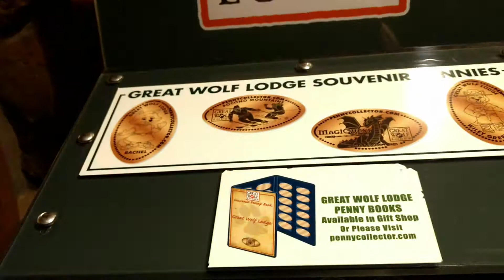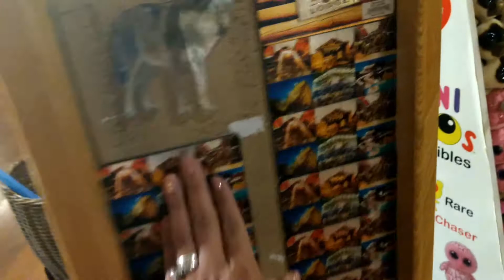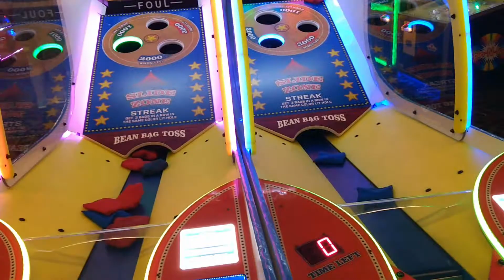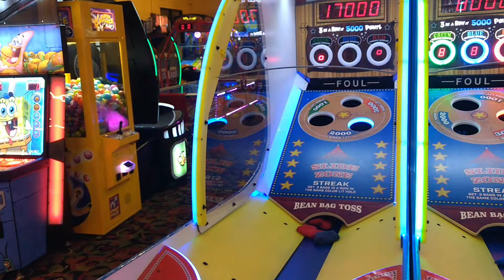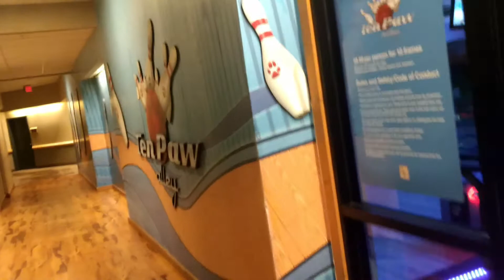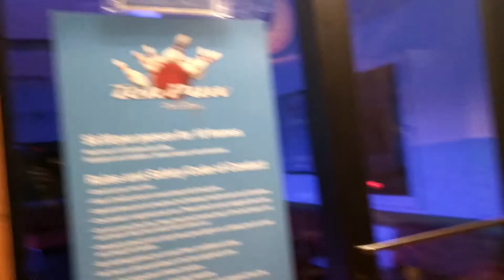Poconos Mountain parte 2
oi amores, segue a parte 2 do video da nossa viagem, espero que gostem, compartilhem e se isncrevam no canal, me ajudem a chegar nos 1000 inscritos, para eu fazer um sorteio de algo bacana para vcs. bjs fiquem com Deus.